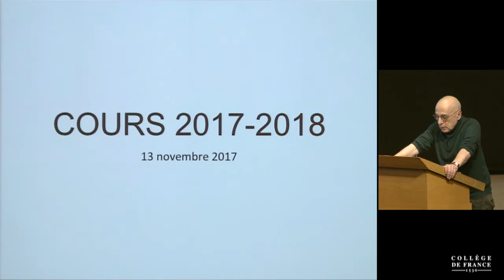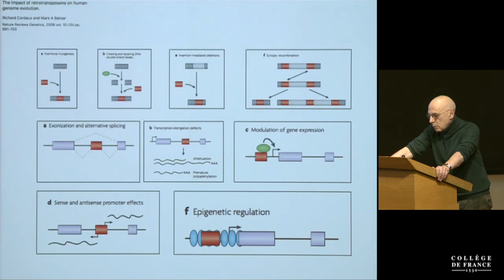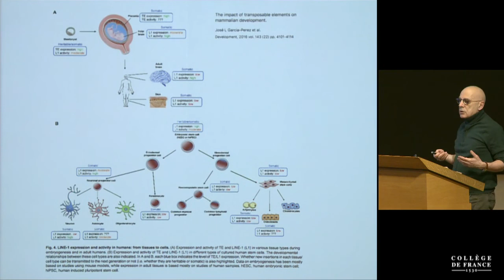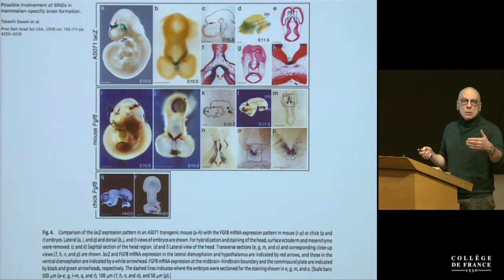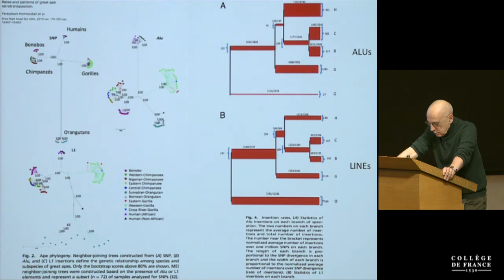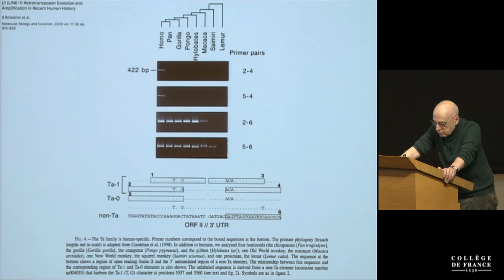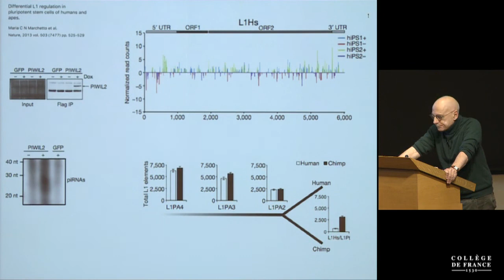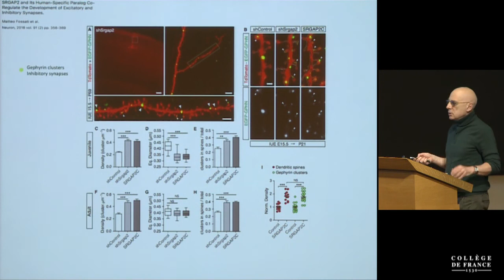Le mythe des 1,23% (5) - Alain Prochiantz (2017-2018)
Titre : Instabilité et mémoire génétiques
Enseignement 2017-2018 : Le mythe des 1,23%

Cours du 13 novembre 2017.

Ce dernier cours reprend plusieurs points abordés dans les quatre premiers en se concentrant essentiellement sur les éléments mobiles, la description des différentes familles de ces éléments, leur évolution et leurs fonctions en physiologie et en pathologie. Sont principalement décrits les SINE (Alu) et les LINE, deux familles d’éléments mobiles impliquées dans l’évolution des grands primates. Il est proposé que les SINE ont joué un rôle évolutif majeur et que leur accumulation le long de notre lignage au cours des sept derniers millions d’années a contribué à l’éloignement des hominines de leurs cousins chimpanzés et bonobos. Les LINE jouent aussi là un rôle essentiel, non pas d’un point de vue quantitatif, mais par leur évolution et l’apparition de nouvelles sous-familles, en particulier la famille Ta. Un autre intérêt des LINE est qu’ils sont nécessaires à l’activation des SINE. Bref, l’accent mis sur les éléments mobiles est justifié quand il s’agit de comparer les différents groupes de primates humains et non-humains. Un dernier aspect abordé est celui du rôle neurophysiologique des éléments mobiles. En effet, les séquences (45 % du génome) souvent tronquées fournissent des ARN et des sites régulateurs mais, quand elles sont intactes, encodent aussi des éléments mobiles actifs. De ce fait, 3000 LINE peuvent encore sauter d’une région du génome à une autre chez la souris, contre une centaine chez sapiens. Ces transpositions induisent des mutations par insertion et, de plus, modifient fortement la structure du génome et son expression. Cela peut se produire dans la lignée germinale avec des effets héréditaires, comme dans les cellules somatiques avec des conséquences physiologiques. Qui dit physiologie dit aussi pathologie, et le cours s’est penché sur différentes pathologies du système nerveux, d’ordre neurologique et psychiatrique, liées à une expression anormale, en plus ou en moins, de ces éléments.